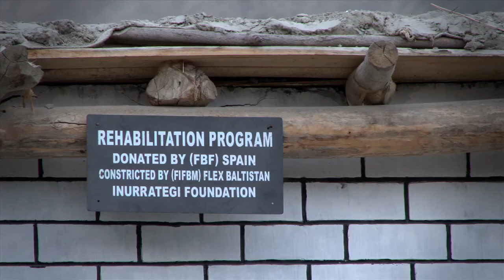Alex Txikonek Husheko eskola bat bisitatzen du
Husheko eskola bat bisitatzen duela aprobetxatuz Azkue Fundazioaren kamiseta batzuk banatzen ditu, baita euskaraz umeekin kanta bat abestu ere! Ea asmatzen duzuen zein den abestia...